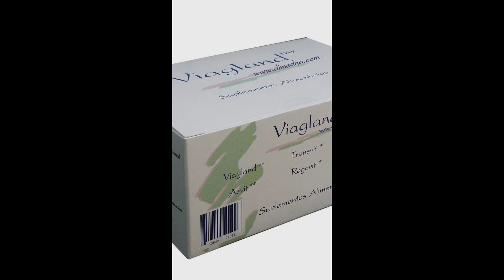catálogo de ortopédicos 2023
Les presentamos nuestro catálogo de ortopédicos 2023.